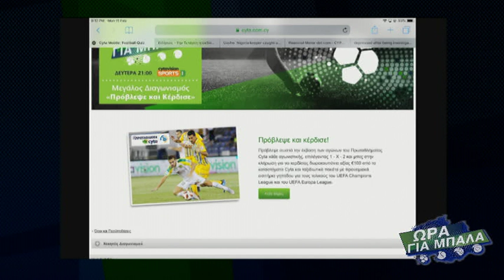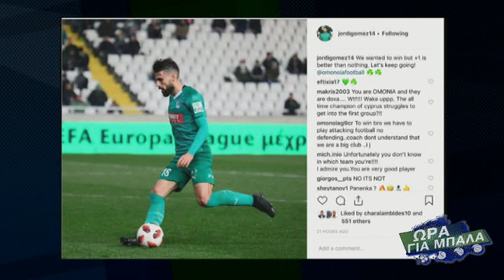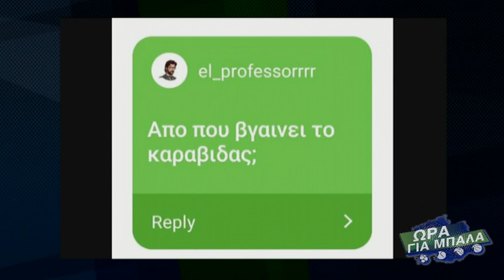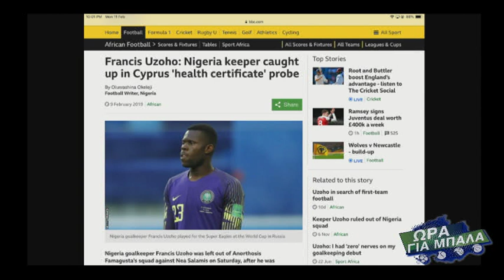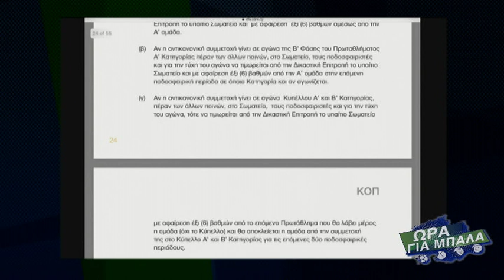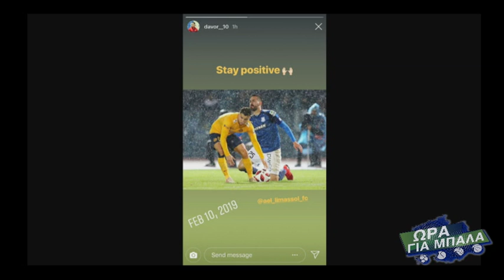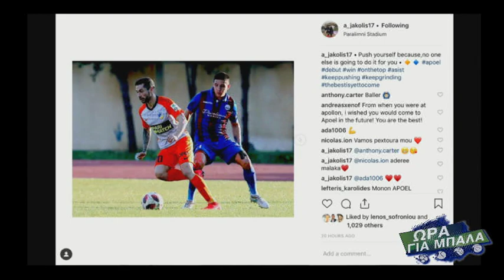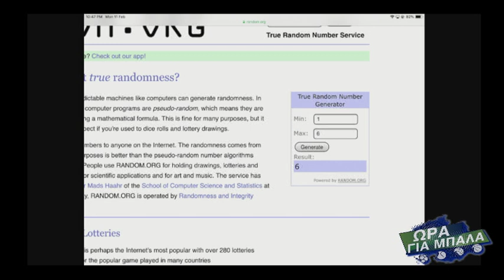ΩΡΑ ΓΙΑ ΜΠΑΛΑ 11.02.19